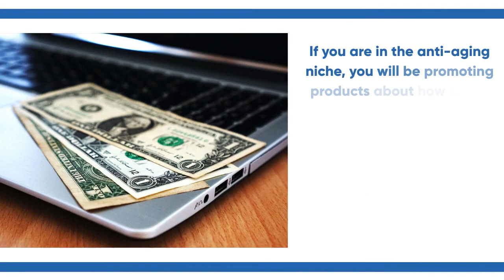Achieving Success as an Affiliate Marketer